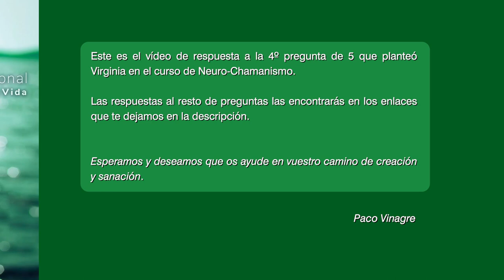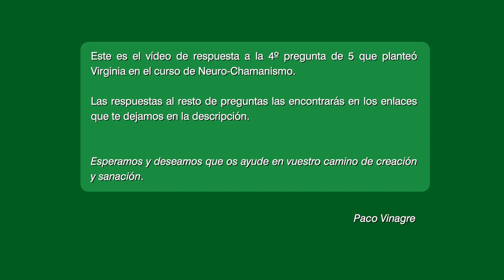👀 Deseo y control: lo que evitas lo atraes. 🧲 (Preguntas - Curso Neurochamanismo) · Nº4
¿Te sientes perdido al avanzar hacia tus deseos?

Acompaña a Paco mientras responde una excelente pregunta de Virginia, una alumna de curso de NeuroChamanismo.

Ella pregunta cómo avanzar hacia un deseo sin un plan, y la clave para avanzar es darse cuenta de que el deseo en sí es la brújula que marca la dirección, más allá de la necesidad de control y planificación.

Una visualización en la que despliegas tus alas y vuelas hacia el deseo, puede activar una enorme poder que te permita navegar la incertidumbre con confianza.